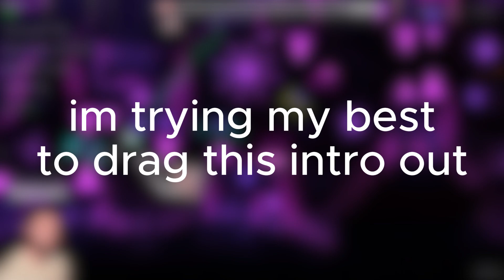[rng demon] "Wasureta" by HelpegasuS & more | Extreme Demon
first straight victor

yeah new least favorite level in the game even gunslinga was more skill based. never play this unless you like rng

《Level stuff》
Worst death: 93%
Total attempts: 20632 (about 4k of these are old)
Hardest Part: 66-77 fuck you spiral
Difficulty: Terrifying Tier NLW
My Difficulty: Fine where it is
Gameplay: -∞/100
Song: 95/100
Deco: 72/100
Enjoyment: -∞/100
Overall: 0/100
Opinion: die

!!info stuffs!!

hi i'm sn0w, i do music and i play gd (potentially other things). that's about it.

2. Wasureta - You're watching it.

!!socials!!

gd username: sn0wiscold

(i post songs there before youtube so hit that up)